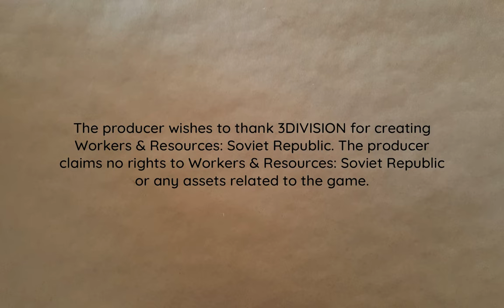Supplying Shops | Lucky Corners 2x009 | Workers & Resources: Soviet Republic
Time to get supplies into the shops at Resource Central. There's still a surprising amount of work to do before having the people move in.